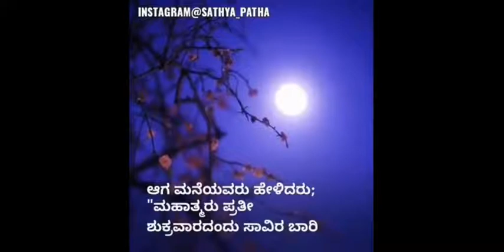ಶುಕ್ರವಾರದ ಸ್ವಲಾತ್... ಸ್ವಲಾತ್ ಹೇಳೋಣ ಸಲಾಮತ್ ಆಗೋಣ